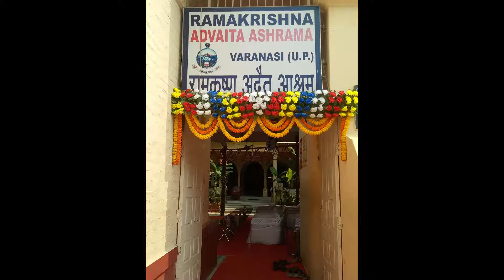Sri Sri Kalipuja Arati by only Arati Stand Light by Sw. Alokananda, RK A Ashrama, Varanasi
Created by : Ramakrishna Advaita Ashrama, Varanasi

Arrenge  by : Swami Vishwatmanandaji Maharaj, Secretary, Ramakrishna Advaita Ashrama,
Luxa Road, Varanasi, (UP)

मठ के समग्र विकास में किसी भी दान को स्वीकार किया जाएगा I  cheque /demand मुझे एक Massage भेजें " RAMAKRISHNA ADVAITA  ASHRAM, VARANASI" नाम बताइए

RAMAKRISHNA ADVAITA ASHRAMA , VARANASI
BANK Account  No . 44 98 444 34
INDIAN BANK, BRANCH GODOWLIA
IFSC - IDIB000G035